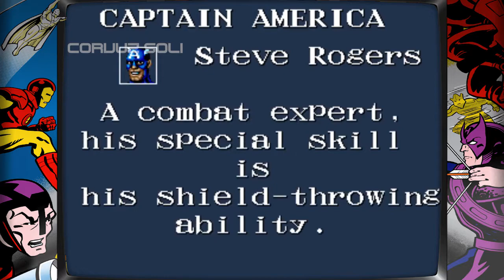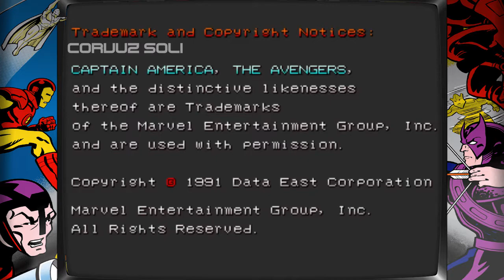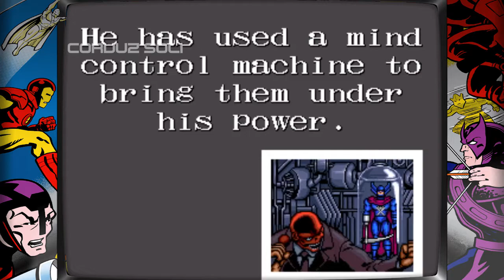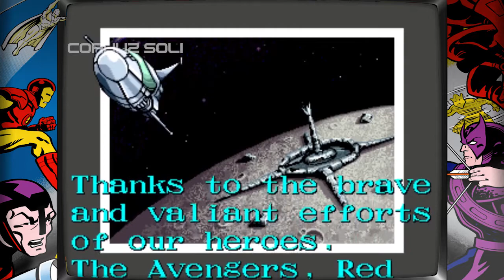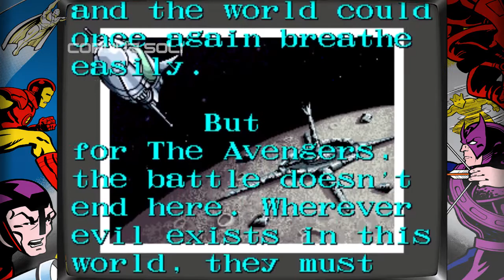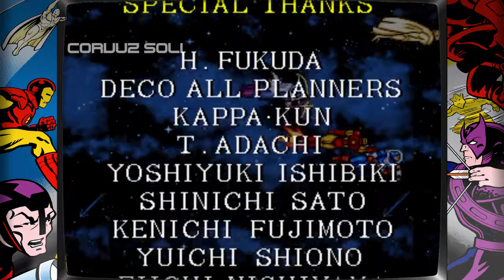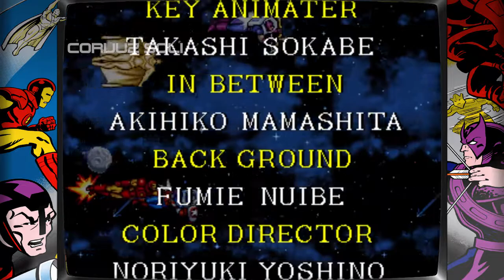Captain America and the Avengers (Arcade) Longplay - 2 Players | CorvuzSoli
Captain America and the Avengers (キャプテンアメリカアンドジアベンジャーズ) is a beat 'em up arcade game developed and released by Data East in 1991. It features the Avengers team of Marvel Comics characters in a side-scrolling brawling and shooting adventure to defeat the evil Red Skull. The game received ports for the Sega Genesis/Mega Drive, Super Nintendo Entertainment System, Game Boy and Game Gear. A different Data East game was released for the Nintendo Entertainment System.

✅ JR Neblig channel: @ParanormalJRNeblig

🔥Visit my other channels: @CorvuzSoli @CorvuzSoliFails

📌Credits:
Played, edited, video created and produced by this channel "CorvuzSoli".